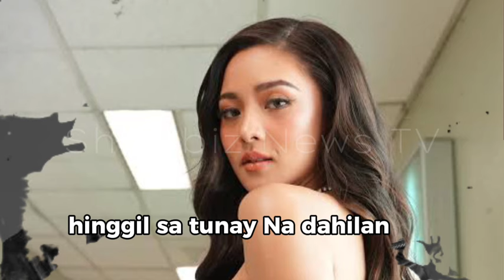KIMXI I KIM SOBRA NA-BADTRIP NA UMANO SA KADALDALAN NI XIAN I DI NAKAPAGPIGIL SI KIM